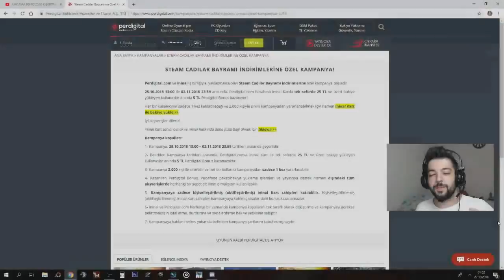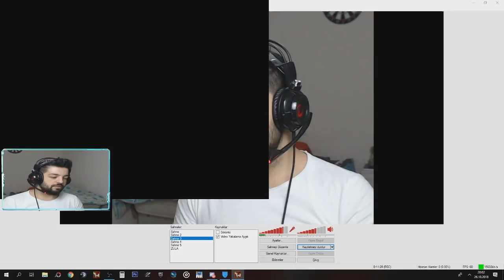YENİ AAA 12 HALLOWEN VE YENi HAREKETLİ BOMBA !! UZAS LEGEND DEN DAHA İYİ